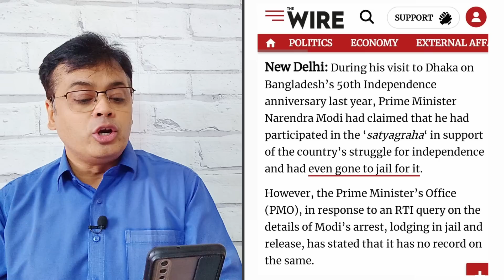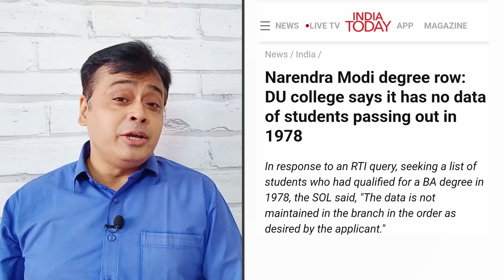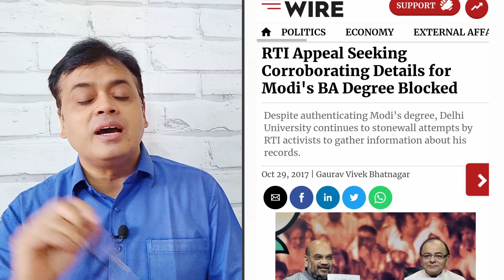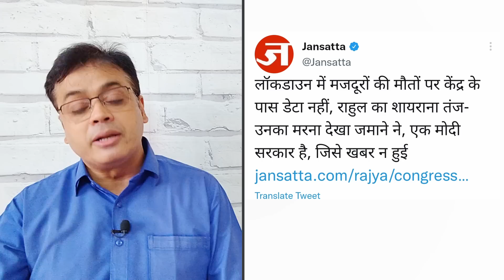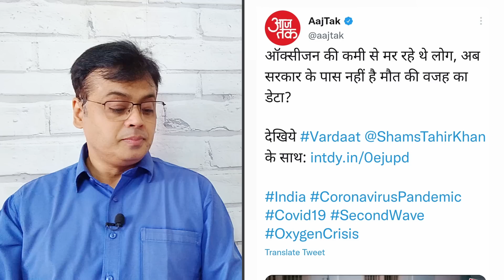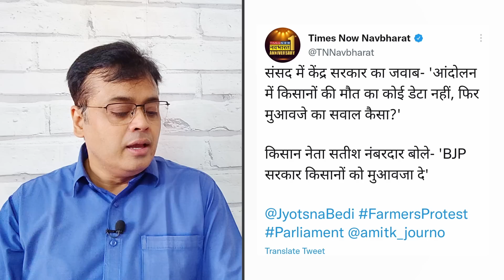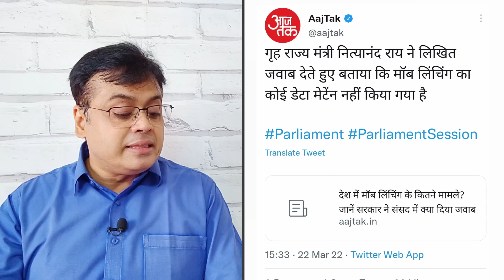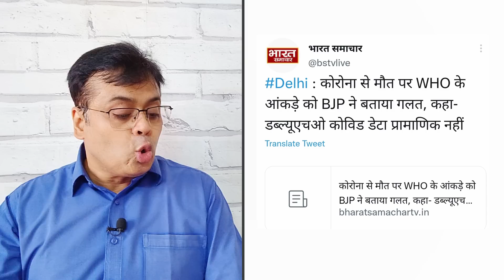हद है !, मोदी के "बड़े दावे" का भी सुबूत नहीं प्रधानमंत्री कार्यालय के पास ?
हद है !
मोदी के "बड़े दावे" का भी सुबूत नहीं प्रधानमंत्री कार्यालय के पास ?